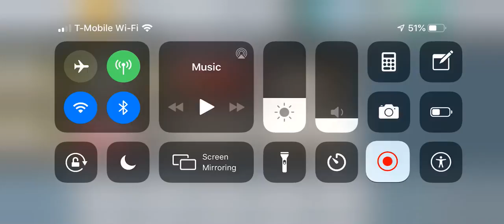TOP DRIVES | HOW I WON MY PRIZE CARS